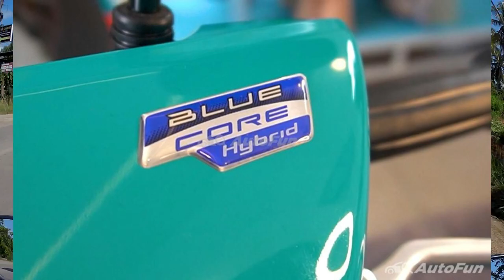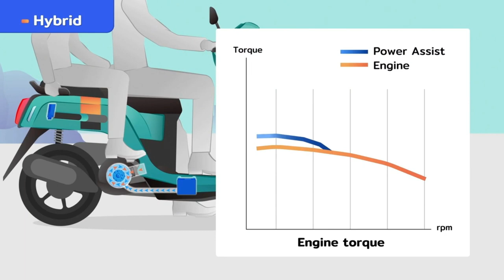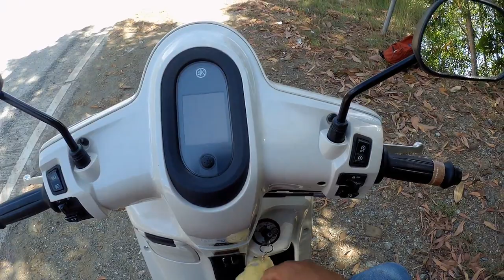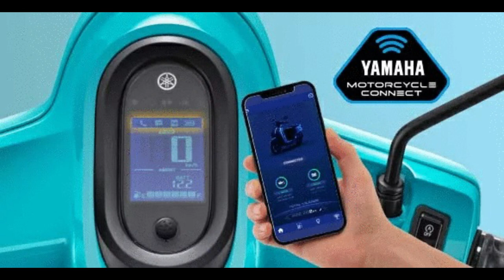Yamaha Fazzio Review/Acceleration Test/Fuel Consumption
-Visit my FB page Bros MotoRides